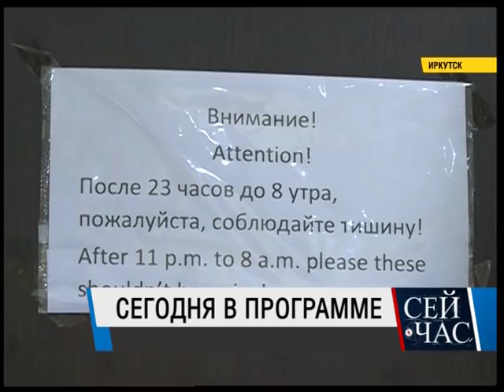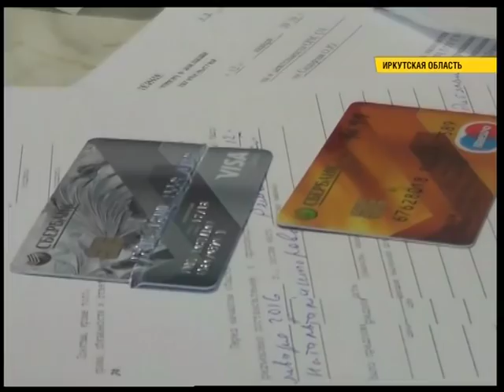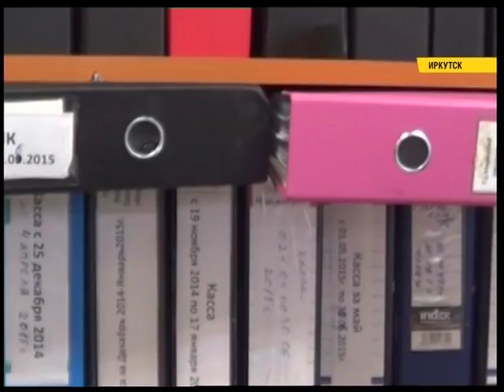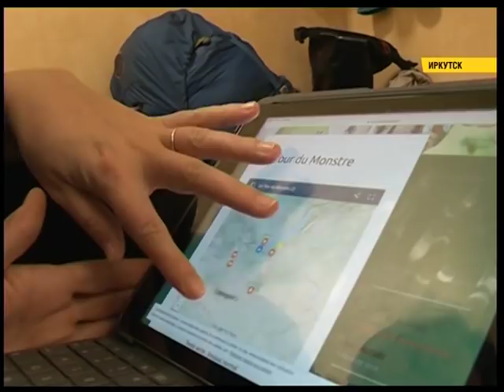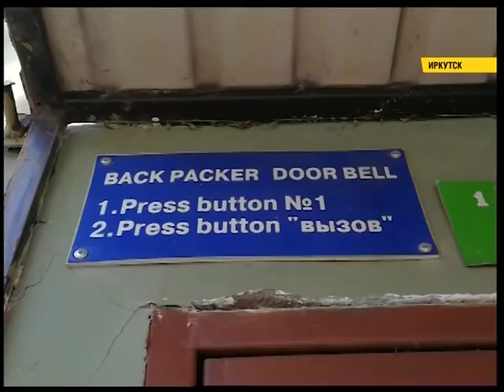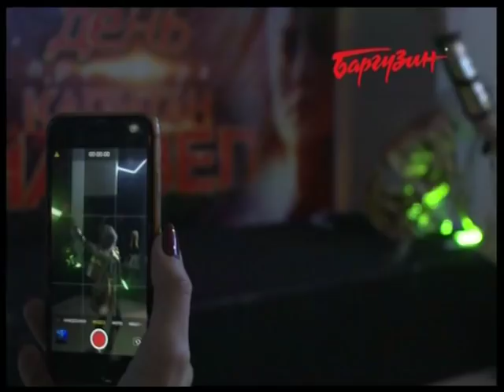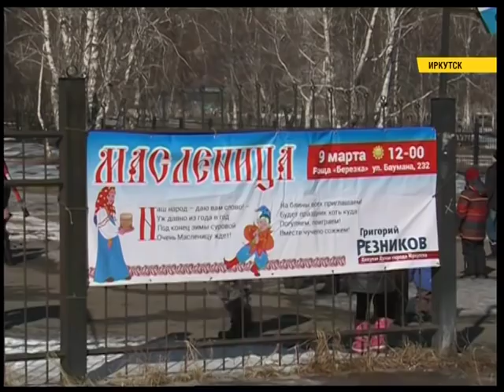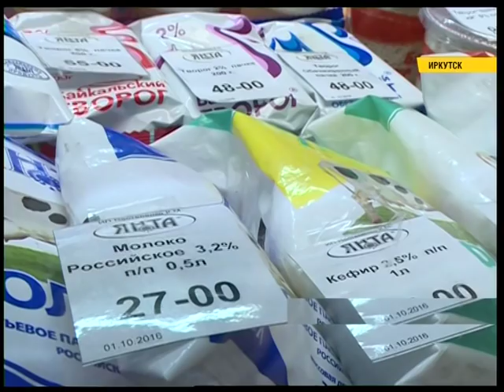Полный выпуск новостей "СЕЙ ЧАС" от 11.03.2019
- Прекрасный и опасный. Байкальский лёд уже не выдерживает веса автомобилей.
- Одна на пике Черского. Заблудившуюся в горах туристку спасатели искали несколько часов.
- Здравствуйте, вас беспокоят из банка. Новый вид обмана придумали мошенники. Только в Иркутской области - десятки пострадавших.
- Один таранит чужую машину, другой стреляет по жилым домам. Нетрезвые иркутяне не дают скучать своим соседям.
- Хостелы выселят из жилых домов. Новое решение Госдумы обсуждают в России.